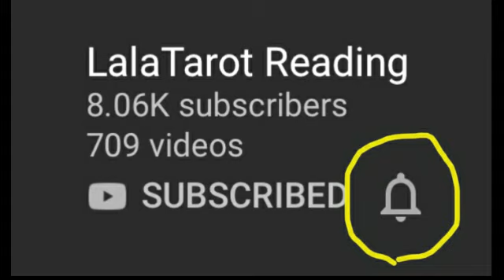BALANCE TAROT SUPER: "QUI EST ELLE VRAIMENT?"